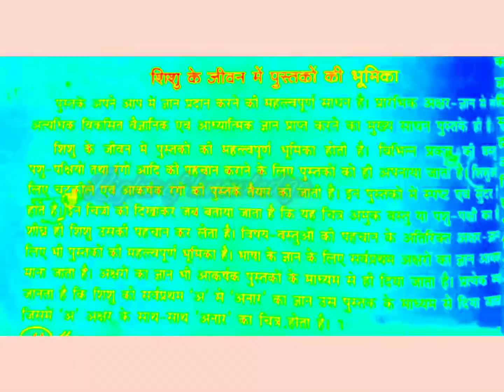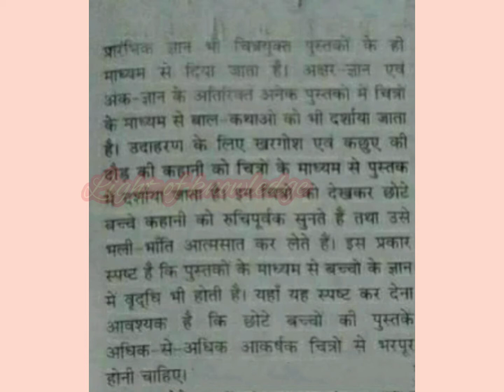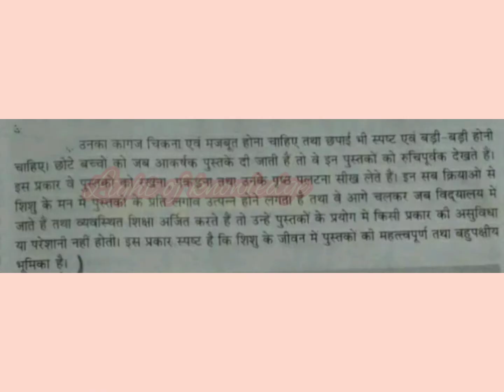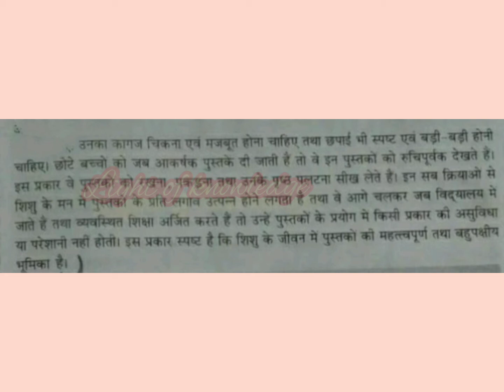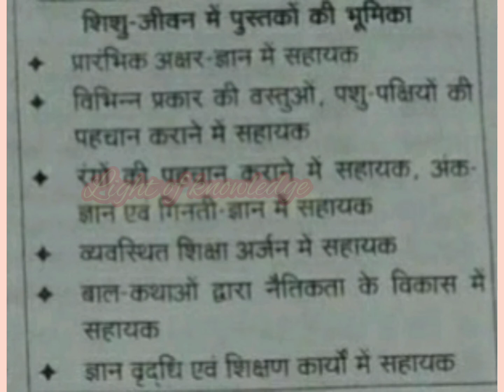शिशु के जीवन में पुस्तकों की महत्ता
गृहविज्ञान कक्षा10
उत्तराखंड बोर्ड
शिशु के जीवन मे पुस्तकों की भूमिका#
शिशु के लिए किताबें कैसी होनी चाहिये
शिशु के लिए किताबों की की भूमिका है।
शिशु को कैसे पढ़ाया जाना चाहिए#